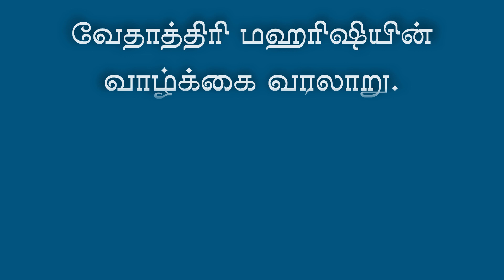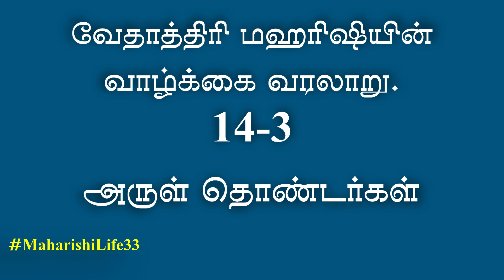Part 14-3 "அருள் தொண்டர்கள்" | Vethathiri Maharishi | மஹரிஷியின் வாழ்க்கை வரலாறு.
வேதாத்திரி மஹரிஷியின் வாழ்க்கை வரலாறு
"அருள் தொண்டர்கள்"
தொகுதி -14
பதிவு -3
பயனுள்ளதாக தோன்றினால் பகிர்க, பயனாகட்டும் நண்பர்களுக்கும்.
நன்றி,
வாழ்க வளமுடன்🙏
Yoga for Human Excellence 👈
We can learn as university course also with above name.

வாழ்க வளமுடன்🙏